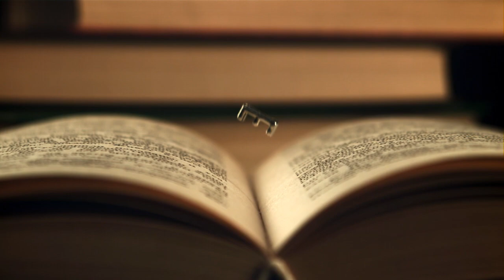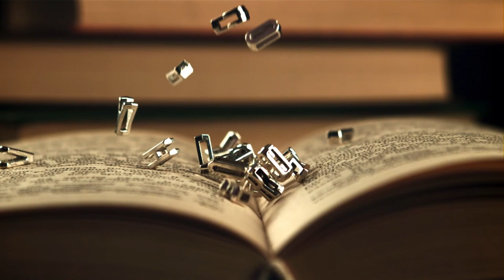Diseño Tipografico - Introducción al MAA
La particularidad y aplicación del curso Diseño Tipográfico consiste en comunicar a través de la palabra escrita eligiendo para ello una fuente adecuada al tono de la comunicación para transmitir el mensaje en un espacio gráfico combinado con imágenes, texto, color y grafismos; empleando para ello tendencias vanguardistas o clásicas.